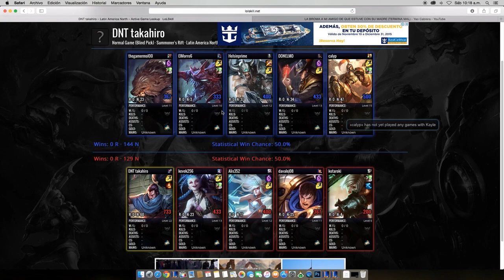Yasuo | Rumbo a Diamond | 6 | 2015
HOLAAAAA!

Este el 6 capitulo de la serie rumbo a diamond. espero que te guste... y ya sabes, si quieres hacerme alguna recomendación, me puedes escribir en la caja de comentarios. o directamente en mis redes sociales: